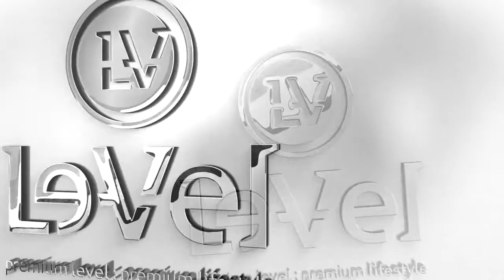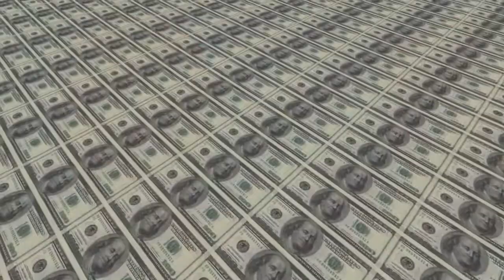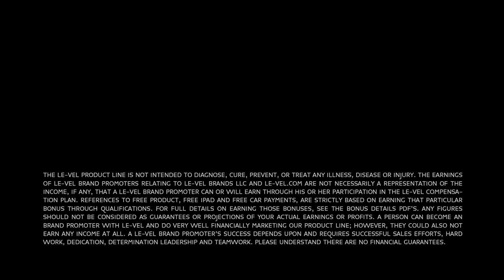▶ What People Are Saying about Le-Vel - Couples Series 1 of 3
Le-Vel and Thrive is taking North America by storm!! See what these couples have to say about choosing to promote Le-Vel together as a couple!

Le-Vel Thrive Stories
What is Le-Vel
What is Thrive
What is Le-Vel Thrive